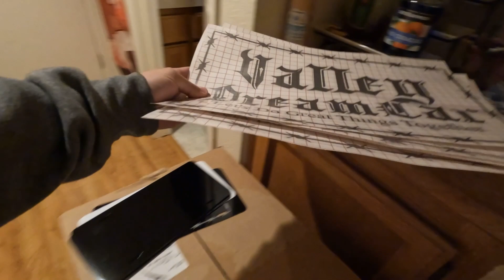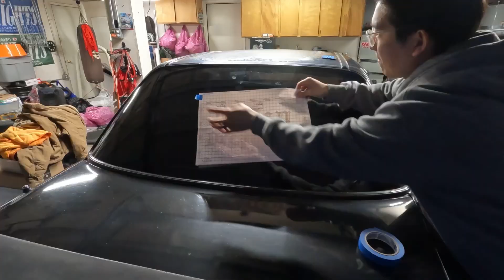Crazy morning but not too bad!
It’s all a learning curve, what did I learn…how to breathe and let shit go.